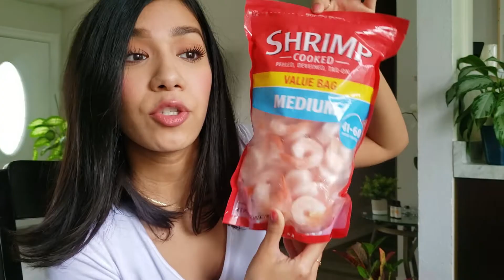SELF ISOLATION GROCERY HAUL | UPDATE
Hi guys! Wanted to share a little grocery haul with you guys! Hopefully this is helpful in case you are in need of some ideas on items to get during these crazy times. Also sharing a couple of meal ideas you can make with these ingredients. As of now my content will mainly be food & health videos so look out for some fun recipes coming up soon!

 What I bought: (some links are listed but most stuff is pretty basic)
Frozen Shrimp
Frozen Corn
Frozen Broccoli Stir Fry
Tofurkey  Vegan Italian Sausage
Poatoes
Gala Apples
Hot Cheetos
Garlic Powder
Unsweetened Applesauce
Buttermilk Waffles
Womens multi vitamins
Cuties
Tomatoes
Limes
Avocado
Classico Four Cheese Alfredo
Edamame
Eggs
Milk

Products mentioned but not shown:
Chocolate Abuelita (uh-freaking-MAZING)